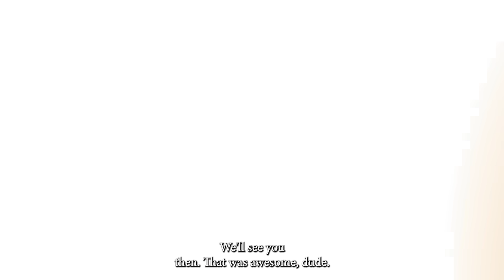Top 10 Biggest Dinosaurs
Think you have a keen eye? We've hidden our logo throughout this video. Find them all for a chance to win!
How to Enter:
Count how many times you see our logo.

A winner will be randomly chosen from all the correct entries to receive one of five rewards of 5$. Good luck!

Prepare to be dwarfed by the most colossal creatures to ever walk the Earth! In this video, we're counting down the top 10 biggest dinosaurs, ranking these prehistoric titans by their incredible size and weight. Forget what you thought you knew about giants; these are the true heavyweights of the ancient world.
Join us as we explore the massive sauropods that could tower over buildings and the terrifying theropods that were longer than a bus. We'll look at the fossil evidence, compare the mind-boggling stats, and reveal which dinosaur truly earns the title of the biggest ever discovered. From the legendary Argentinosaurus to the colossal Patagotitan, we separate the facts from the fossils.

Which of these prehistoric giants fascinates you the most?